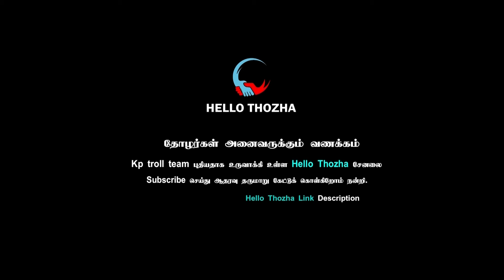இந்துக்களை பிச்சை என்று கூறிய நிம்மி I NIRMALA LATEST TROLL